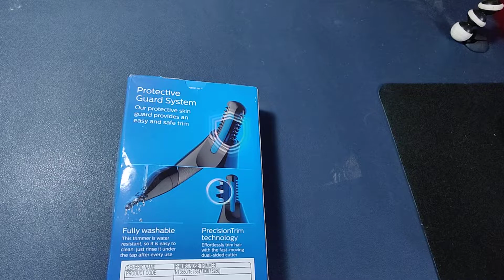Philips Nose Trimmer Nt3650/16, Cordless Nose, Ear & Eyebrow Trimmer with Protective Guard System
In this video, I will share my Review and Unboxing of Philips Nose Trimmer Nt3650/16, Cordless Nose, Ear & Eyebrow Trimmer with Protective Guard System, Fully Washable, Including AA Battery, 2 Eyebrow Combs, Pouch (Gray) in India 2022.

⚡ Philips Nose Trimmer Nt3650/16, Cordless Nose, Ear & Eyebrow Trimmer with Protective Guard System, Fully Washable, Including AA Battery, 2 Eyebrow Combs, Pouch (Gray)

Gears I use :

➡️ Canon EOS 200D
➡️ Canon EOS 200D MARK II
➡️ Boya BY-M1
➡️ Mouse and Keyboard combo Wireless
➡️ Hard Disk External
➡️ Snowball Condensor Mic
➡️ Canon EF50MM F/1.8 STM Lens